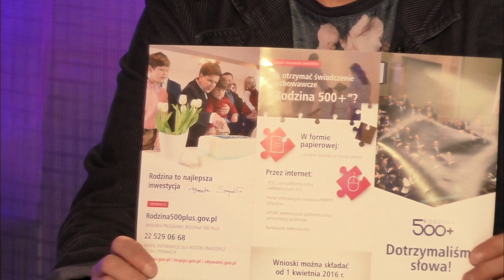Małgorzata Wypych: 500+ weszło w życie, PiS dotrzymało słowa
“Nam w wielkich miastach wydaje się, że 500 zł to nieduża kwota. Natomiast należy pamiętać, że oprócz wielkich miast są również wsie i małe miasteczka” - mówi Małgorzata Wypych, poseł PiS, w programie Temat Dnia Salve TV.

"Busy 500+ ruszyły w Polskę. Przede wszystkim jest to akcja informacyjna. W każdym mieście jest otwarte kilkadziesiąt punktów informacyjnych” - podkreśla gość Tematu Dnia - “Ważne jest to, żeby po prostu ludzie wiedzieli jak wypełnić taki wniosek”.

Poseł PiS zaznacza: “Jest to pierwszy szeroko zakrojony program społecznościowy mający wspierać rodzinę” - i dodaje - “Myślę, że ten program będzie pracował. Dobra zmiana ma wielu zwolenników. Po prostu dajcie nam pracować”.

“Jednym z celów tego programu jest pokazanie, że posiadanie dzieci nie jest kosztem, ale inwestycją” - wyjaśnia Małgorzata Wypych.

Pani poseł odniosła się w programie również do debaty nad tzw. ustawą antyaborcyjną oraz uchwalonej w ub. czwartek ustawy rolnej.

Temat Dnia to program ukazujący się codziennie od poniedziałku do piątku o godz. 18:00. O najważniejszych sprawach publicznych rozmawiamy z ludźmi, którzy decydują o biegu tych spraw. Zobacz pozostałe odcinki na